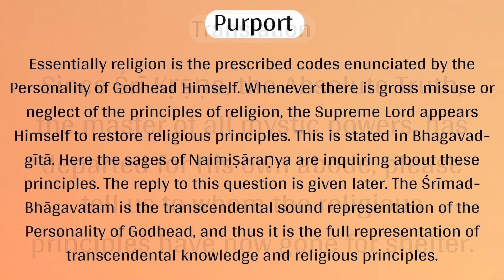What is Real Dharma? | श्रीमद् भागवतम् प्रवचन 1.1.23 | HG Virupaksha Dasa | Hare Krishna Sanga